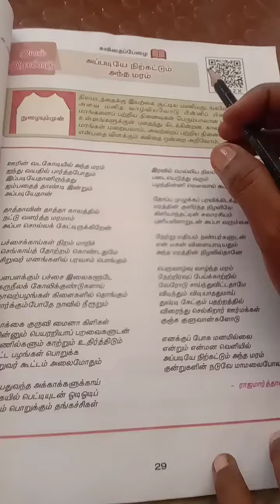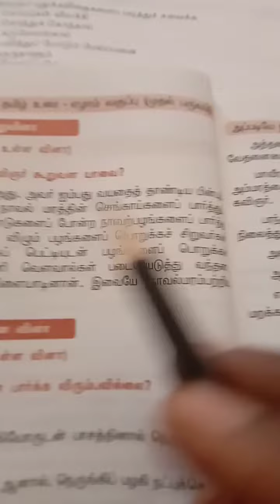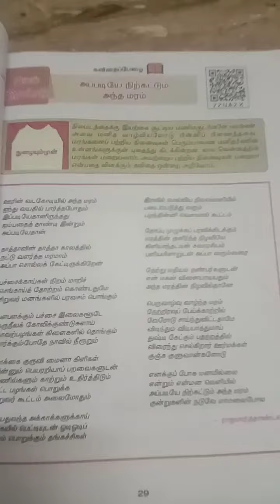7th std Appadiye nirkattum antha maram 1 term tamil lesson